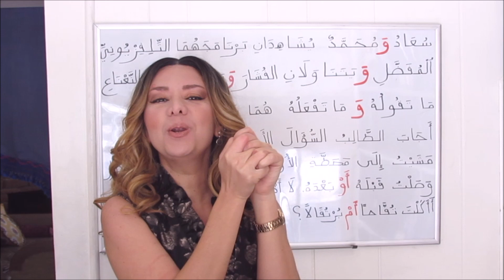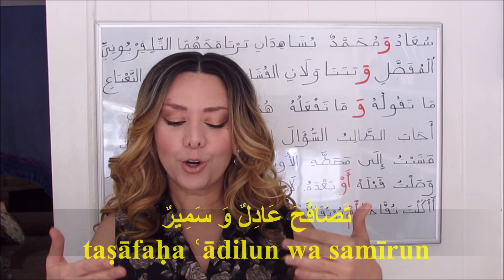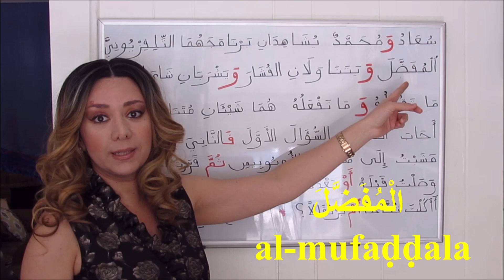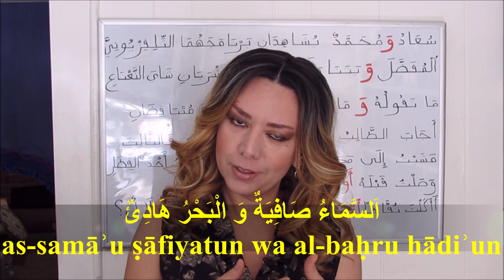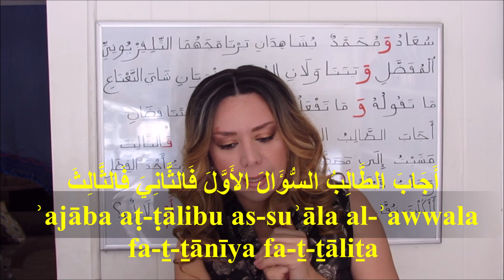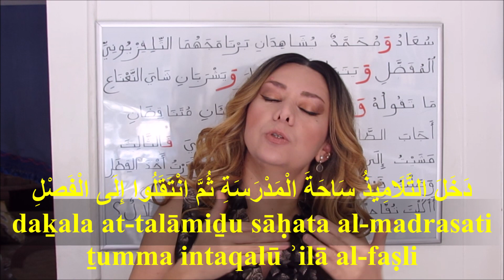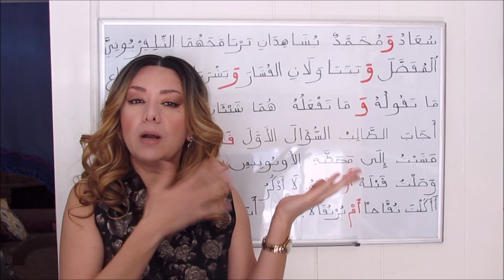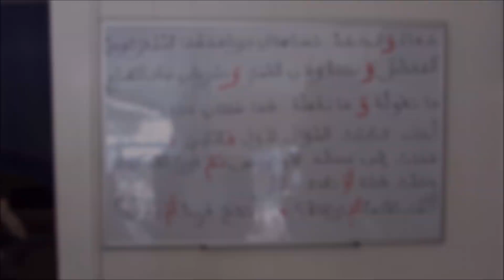Conjunctions in Arabic (wa, fa, ṯumma, ʾaw, ʾam) - Lesson 110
In this lesson, you'll learn some of the Arabic coordinating conjunctions, their English equivalents, and their meanings.